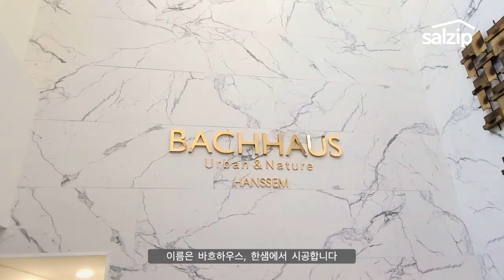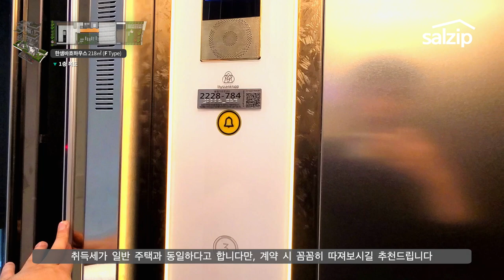여러분은 24억이 있으신가요? (한샘 바흐하우스/살집채널/박미미/찰스) feat. 타운하우스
이번 주인공은 한샘이 짓는 바흐하우스 입니다. 분당에 있는 타운하우스예요. 살집채널은 객관적인 정보전달을 위해 노력합니다